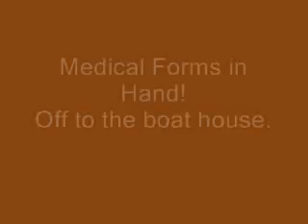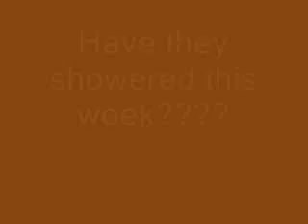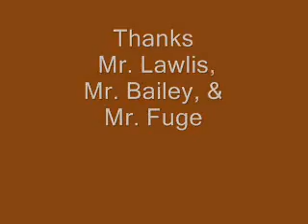BSA Troop 450 (Birmingham, OH) Summer Camp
A few pictures to showcase the great fun BSA Troop 450 had at summer camp. The Firelands Scout Reservation was the perfect setting for this event.
Do a Good Turn Daily!